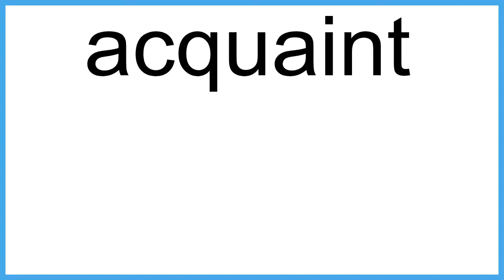acquaint The New English Dictionary meaning | Vocabulary for Kids | Children's Dictionary